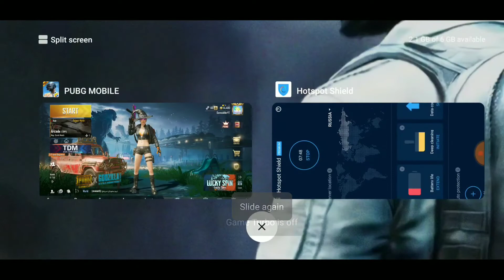PUBG Mobile New Trick To Get FREE 12 Classic Crate Scraps | PUBG Mobile New VPN Trick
Hello friends, welcome to The GameXkiller
I hope guys you like this video please Love and support friends.

                                 { BEST VPN LINK }

                            ( FREE And paid VPN )